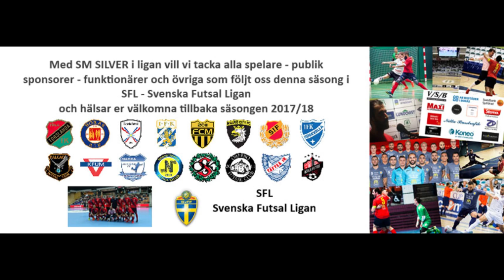Highlights SM final BAIK Futsal - IFK Uddevalla Futsal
Höjdpunkter och mål från SM-finalen